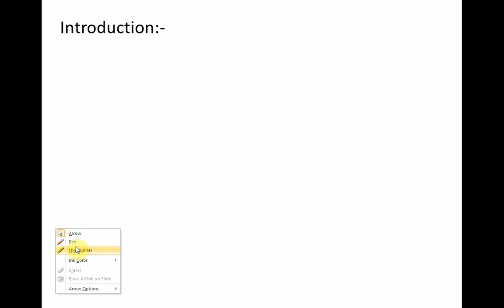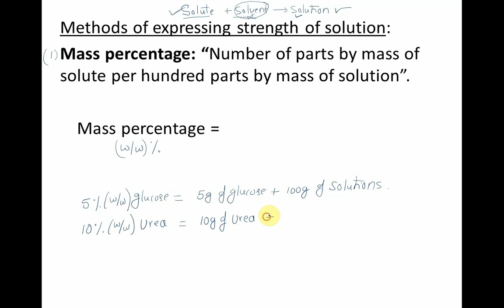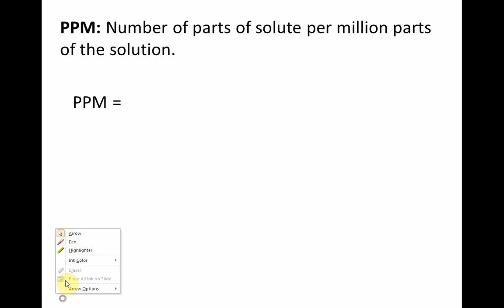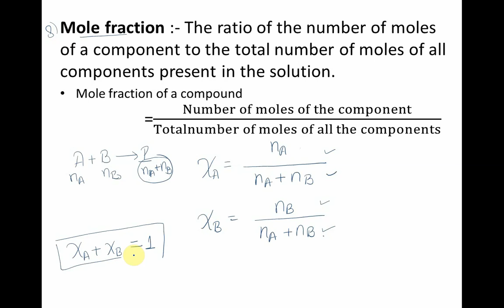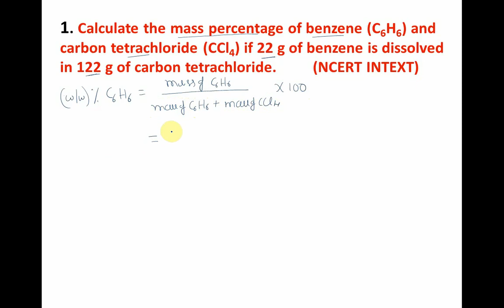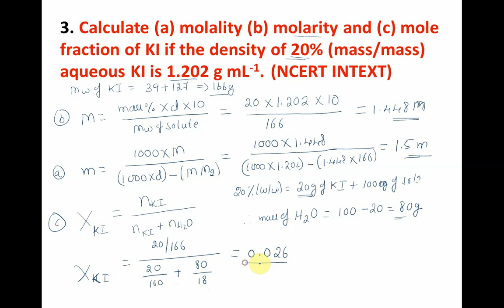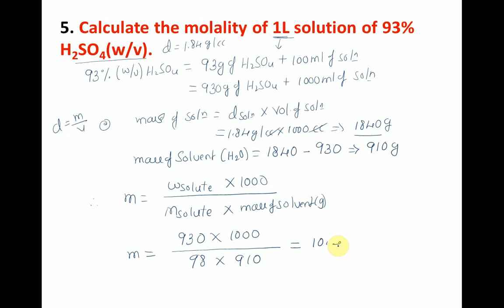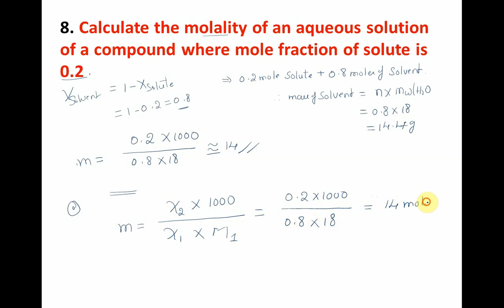Solution 01l class12 l KCET l NEET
Introduction of solution
Methods of expressing the concentration of solution
Problems based on concentration of solution